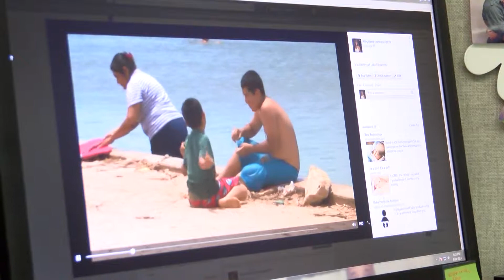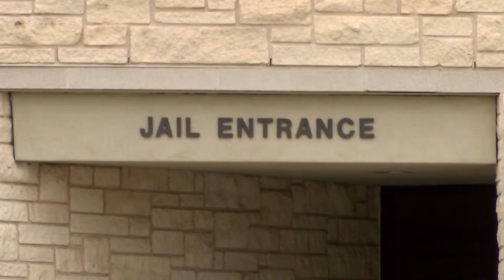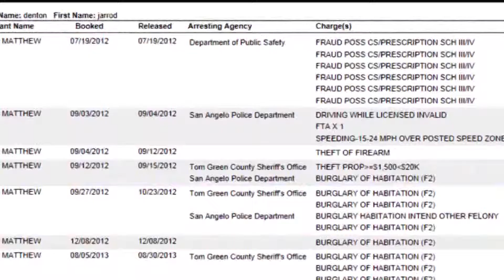Stephanie Johnson MMJ Resume Reel